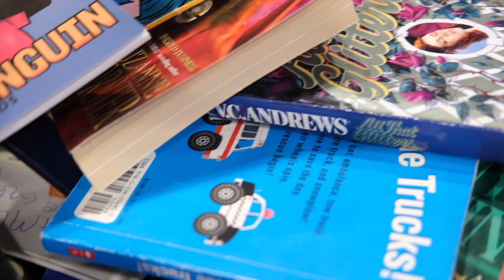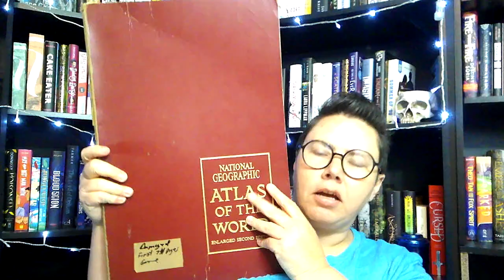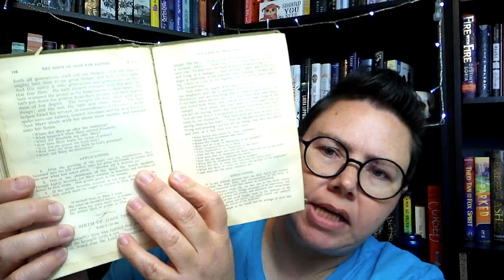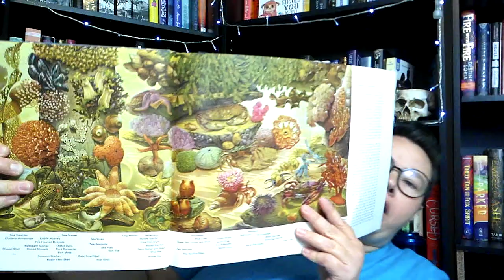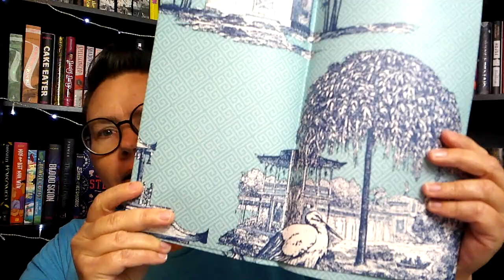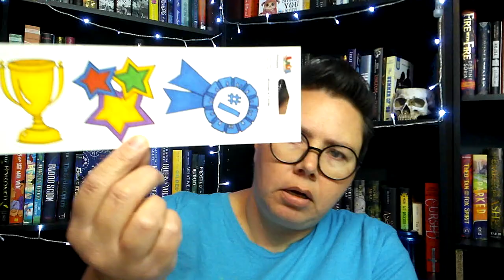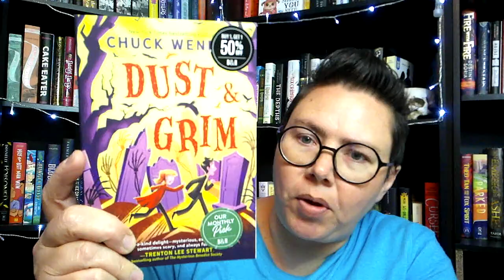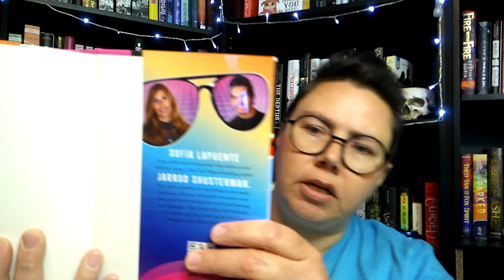Shopping Vlog & Very Large Haul Books & Craft Supplies | Paginator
Snail Mail:
Bobi Page